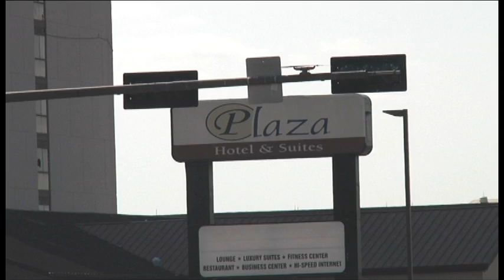People Camp out for Plaza Hotel Implosion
The College Station skyline will look vastly different tomorrow.
     At 6:30 a.m. the old Plaza Hotel will be imploded.

     Tonight excitement is building that it's finally here.
     KAGS HD News Reporter Chris Vlahos found out people are actually camping out.
    It wasn't like tailgating on Thanksgiving.
    Although it did have a tailgate type of feel to it.
   People showing up 12..13 hours before the implosion to celebrate the cities history and the building's demise...